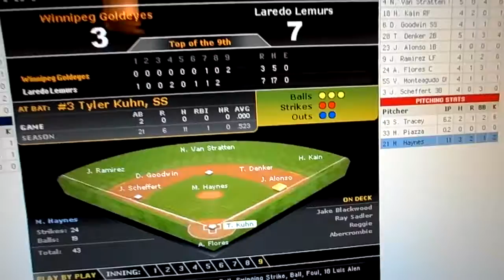What a loss!!!! - End of game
What a great loss. 5/19/14.